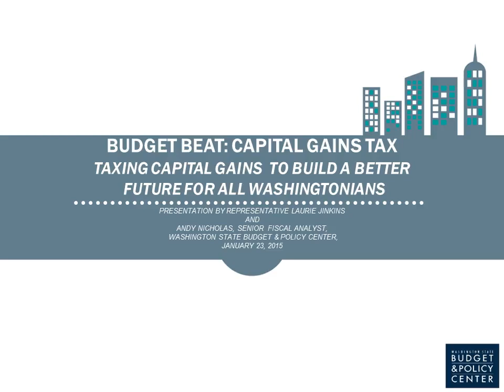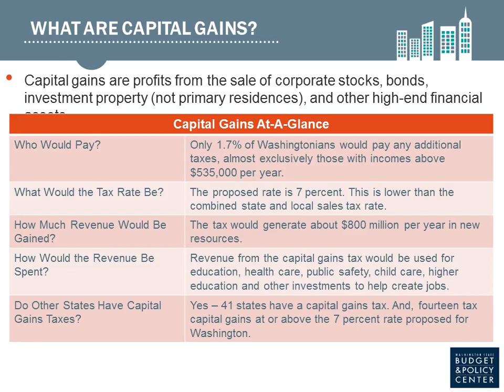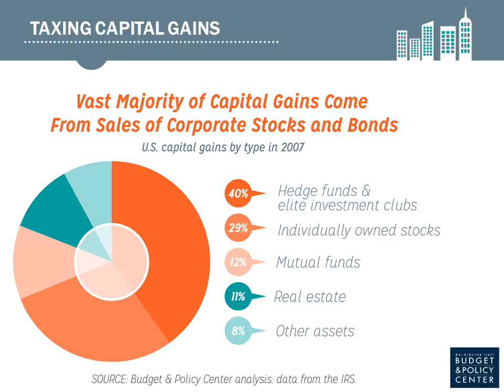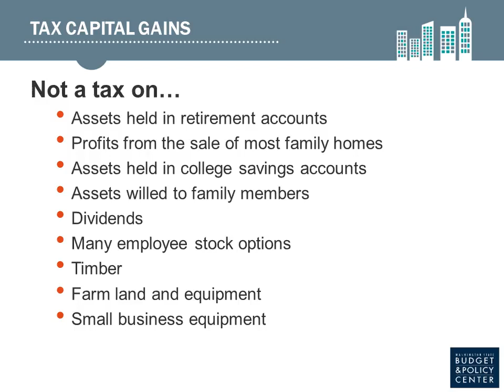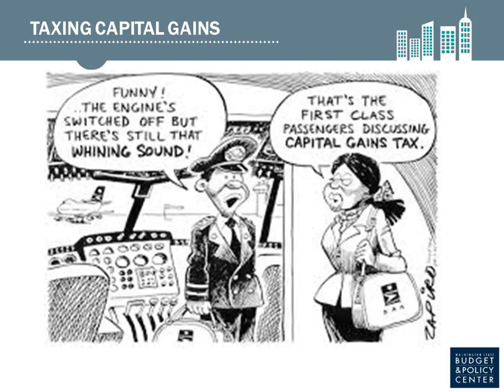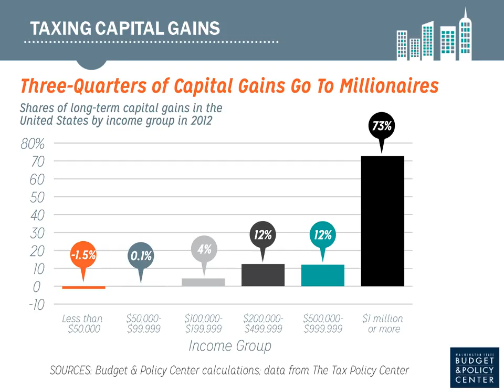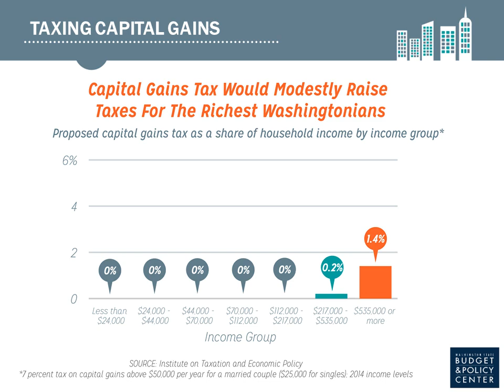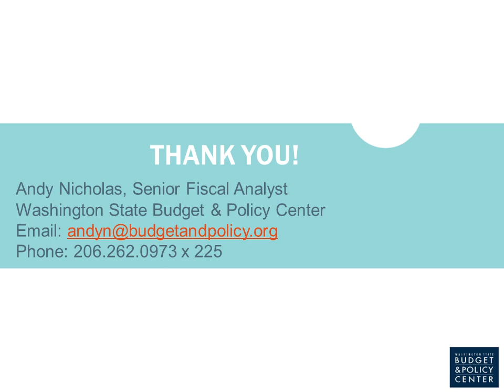Budget Beat 1/23/15: Capital Gains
This Budget Beat webinar about the proposed state capital gains tax features State Rep. Laurie Jinkins, D-Tacoma, and Budget & Policy Center Senior Fiscal Analyst Andy Nicholas.